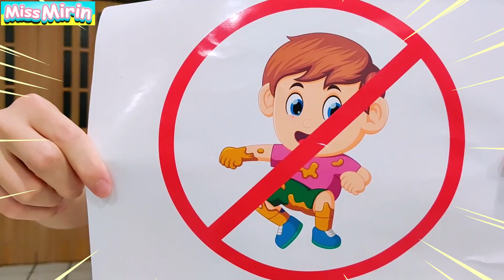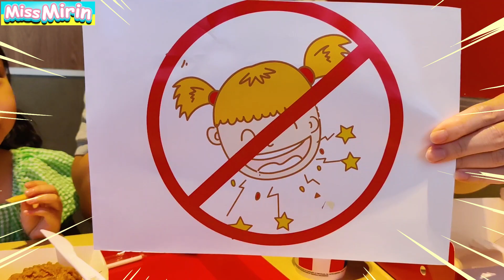มิรินเรียนรู้กับสิ่งควรทำและไม่ควรทำ